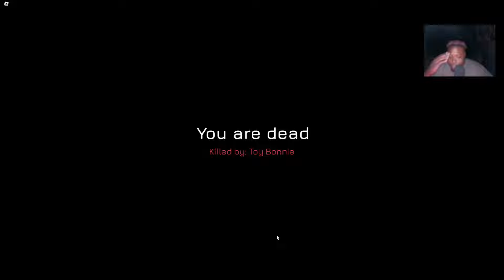FNAF 2 REIMAGINE - HOW IS THIS MADE ON ROBLOX !!!!